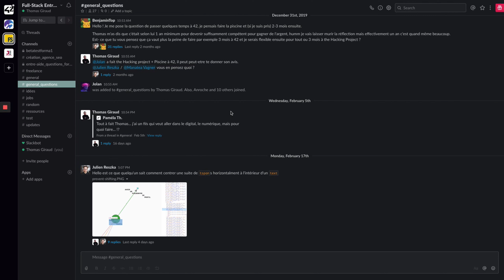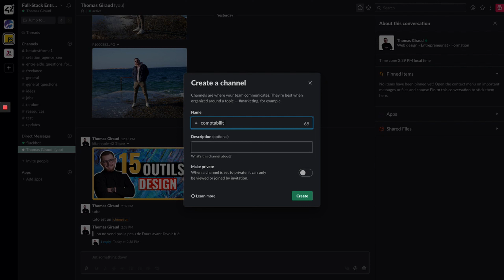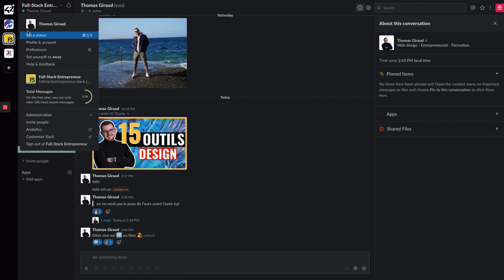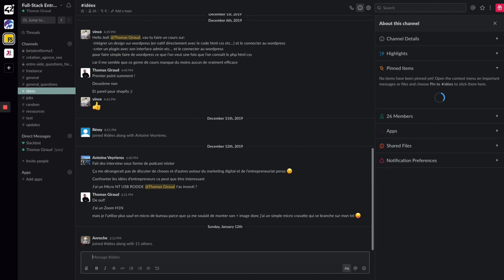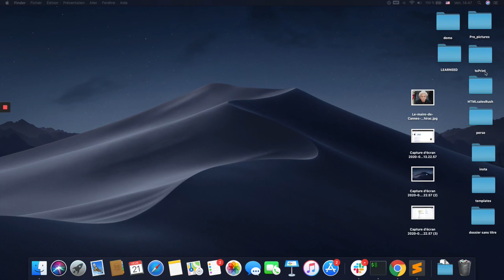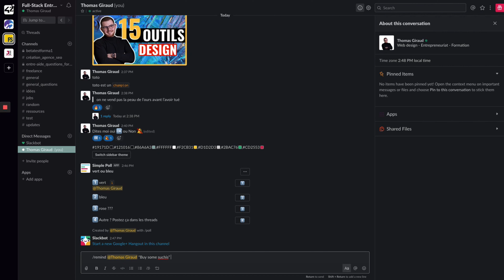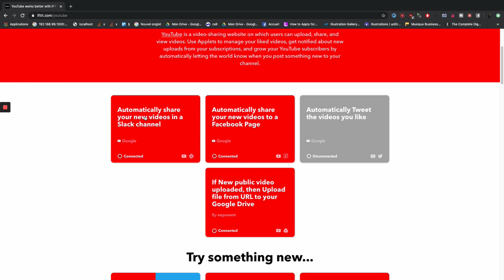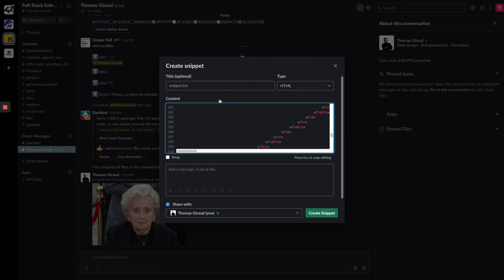Tutoriel Slack : Comment devenir un pro de slack | 20 astuces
▬▬▬▬▬▬▬▬▬▬▬▬▬ L'agence Deployer ▬▬▬▬▬▬▬▬▬▬▬▬▬▬

Le meilleur rapport qualité prix pour un Thème Shopify - Lancez une boutique optimisée pour la conversion en un rien de temps.

▬▬▬▬▬▬▬▬▬▬▬▬▬ L'agence Luvaika ▬▬▬▬▬▬▬▬▬▬▬▬▬

L'agence de développement certifiée Expert Shopify, centrée sur la réalisation de solutions robustes sur votre thème Shopify.

Slack est un centre de collaboration qui peut remplacer le courrier électronique pour vous aider, vous et votre équipe, à travailler ensemble de manière transparente. Il est conçu pour soutenir la façon dont les gens travaillent naturellement ensemble, afin que vous puissiez collaborer avec les gens en ligne aussi efficacement que vous le faites en face à face.

💡 Si tu as d’autres tips sur Slack en tête, dis nous tout dans les commentaires !

▬▬▬▬▬▬▬▬▬▬▬▬▬▬ À propos ▬▬▬▬▬▬▬▬▬▬▬▬▬▬

Thomas Giraud :

Ancien cuisinier, j'intègre l'école 42 en 2016 et devient un vrai passionné.
Mon objectif de devenir développeur Web se transforme rapidement vers l'envie profonde de faire naître ma propre entreprise.

En 2018, je co-fonde ma première agence web sur laquelle je vais travailler pendant deux années.

Cette première expérience s’est avéré être la plus belle expérience de ma vie en plus d’avoir été ma plus grande formation. De fil en aiguille j’ai découvert une autre passion : La transmission de connaissances. L’éducation est pour moi un grand enjeu. J’aime partager, échanger et transmettre afin de transformer des personnes et leur permettre d'atteindre leurs objectifs grâce à une pédagogie en ligne innovante.

Aujourd’hui, j'aide les personnes ayant essayées le E-commerce à créer une activité en ligne stable en se différenciant grâce à la technique sur Shopify.